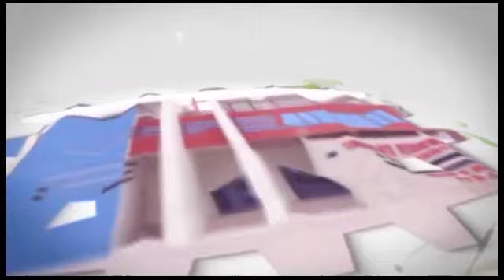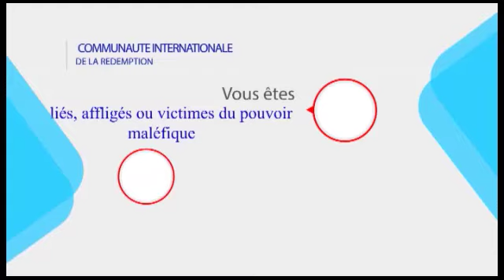LA VIE DE PRIÈRES, APÔTRE S. PAUL AGUE